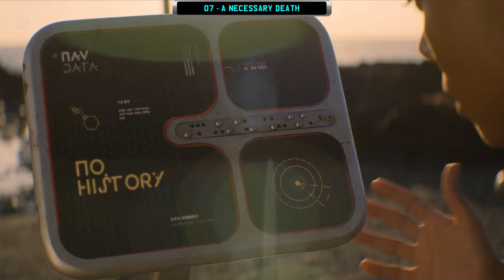Foundation | 𝐒𝐞𝐚𝐬𝐨𝐧 𝟐 - 𝐄𝐩𝐢𝐬𝐨𝐝𝐞 𝟕 | RECAP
Recap of the seventh episode of the second season of Foundation.

The premise of the stories is that, in the waning days of a future Galactic Empire, the mathematician Hari Seldon spends his life developing a theory of psychohistory, a new and effective mathematical sociology. Using statistical laws of mass action, it can predict the future of large populations. Seldon foresees the imminent fall of the Empire, which encompasses the entire Milky Way, and a Dark Age lasting 30,000 years before a second empire arises. Although the momentum of the Empire's fall is too great to stop, Seldon devises a plan by which "the onrushing mass of events must be deflected just a little" to eventually limit this interregnum to just one thousand years. To implement his plan, Seldon creates the Foundation to preserve the spirit of science and civilization, and thus become the cornerstones of the new galactic empire.